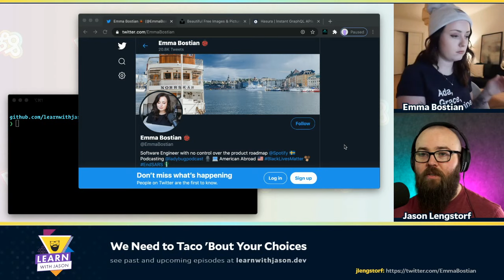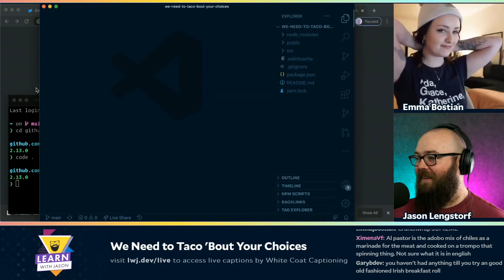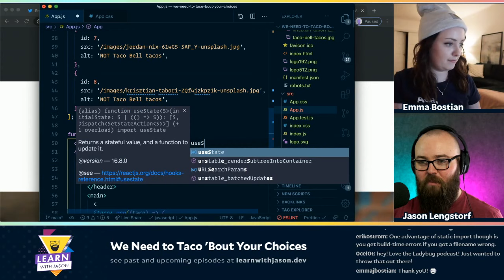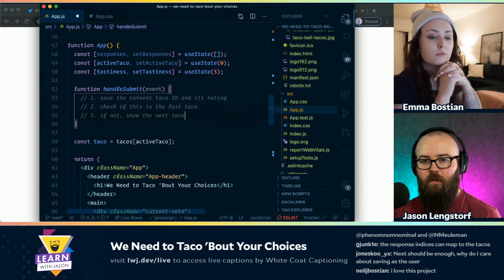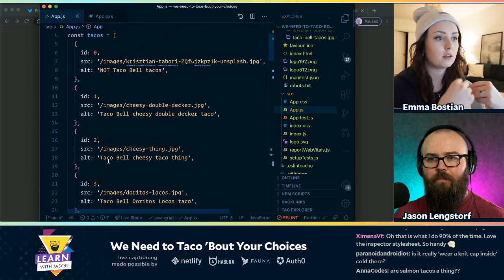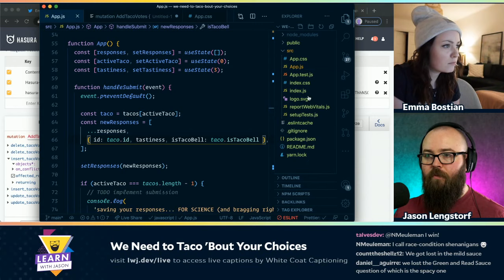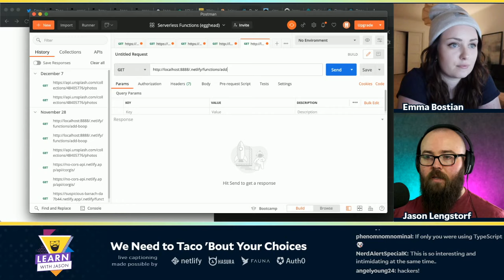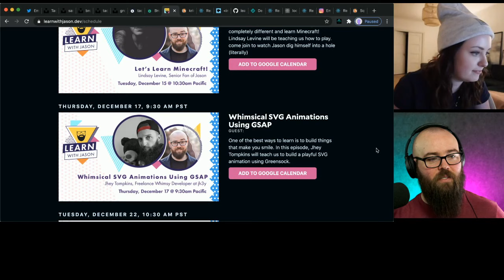We Need to Taco 'Bout Your Choices (with Emma Bostian) — Learn With Jason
In this episode, Emma Bostian and Jason Lengstorf will build an app together to settle their taco differences with your help. Make sure to mark your calendar and help settle this debate! 🌮🌮🌮